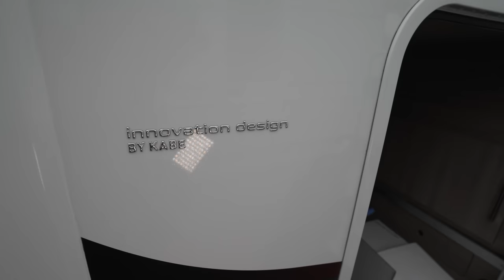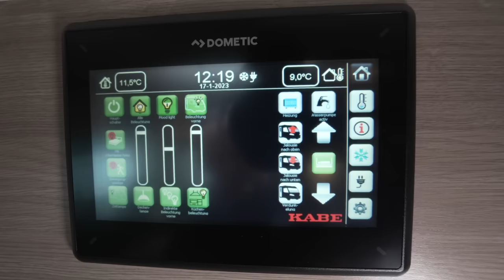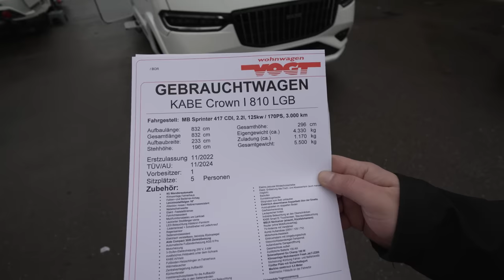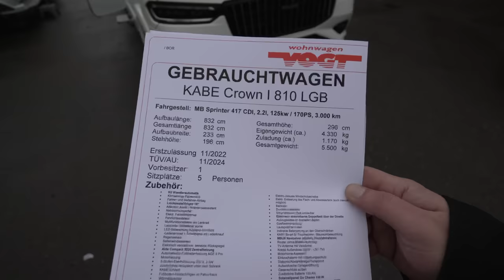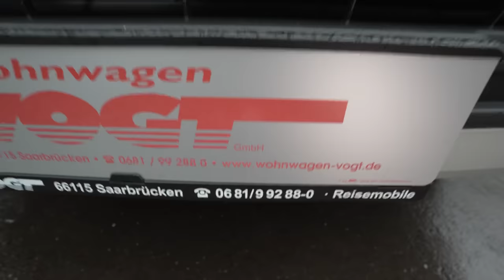Bis -50°C: WEGEN KRANKHEIT WIRD NEUES WOHNMOBIL VERKAUFT: Kabe Crown I 810 LGB Mercedes Sprinter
Koblenzer & Mettlacher Str.
66115 Saarbrücken
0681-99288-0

Imperial i810 LGB Tandem
Ein Wohnmobil für alle, die unterwegs auf smarte Lösungen, gute Aufbewahrungsmöglichkeiten und hohen Standard nicht verzichten wollen. Die große Garage unter den erhöhten Einzelbetten sowie die großzügig bemessenen Schränke und Schubladen in der Küche bieten viel Platz.

Technische Daten
Innere Länge, Wohnbereich 5564 mm
Innere Breite 2180 mm
Innere Höhe 1960 mm
Gesamtlänge 8320 mm
TotalBreite 2310 mm
Gesamthöhe 3065 mm
Bettenmaßer inkl. dinette 2-6
Anzahl Passagiere 3
Schlafraum Hinten 2000x780+2000x700 mm
Schlafraum dinette 2060x1175/555 mm
Schlafraum dachbett 1880x1220 mm
Lukenöffnung B/H 2x760x1040 mm

0:00 Vorstellung Kabe Crown I 810 LGB Mercedes Sprinter
4:30 Stauraum
12:35 Kabe Crown I 810 LGB Mercedes Sprinter Innenraum
16:00 Schlafzimmer
21:35 Küche
27:39 Abmoderation